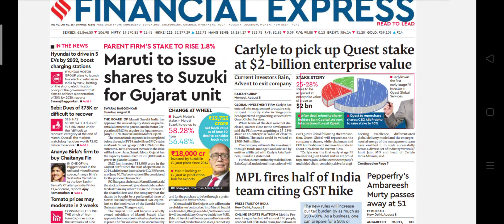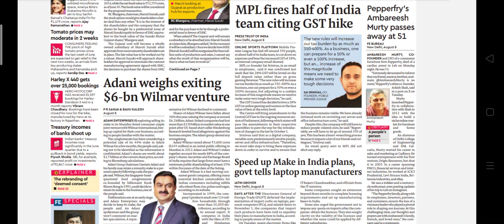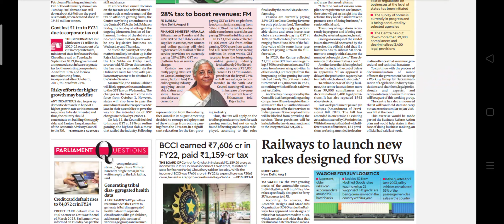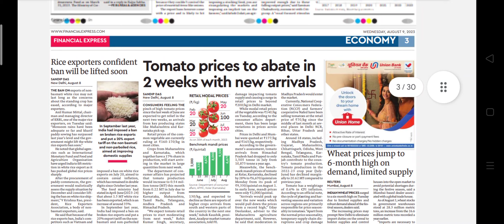Financial Express Newspaper Headlines :(09-Aug-23)wednesday